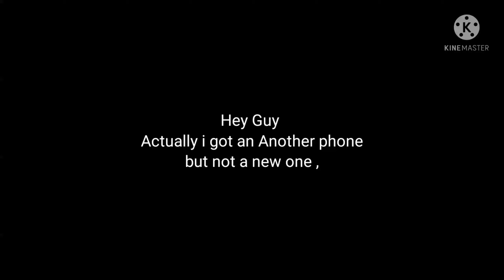New 2gb ram Meme video || OB 30 ||Watch Till the End